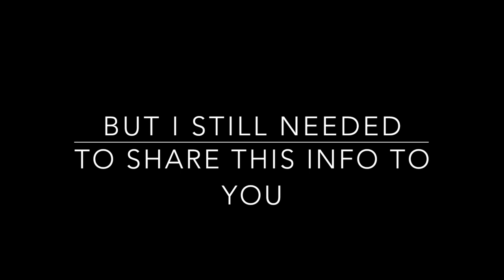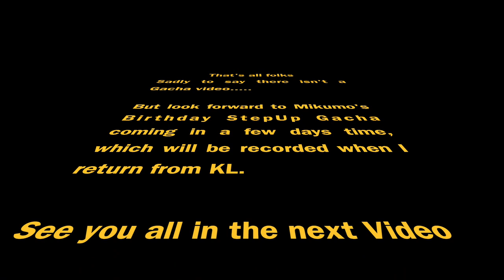Where I'm Going......and apologies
Hey everyone~